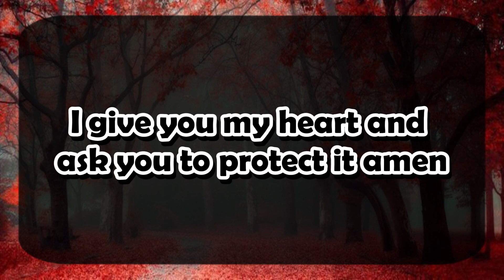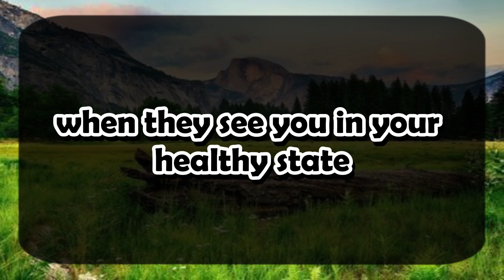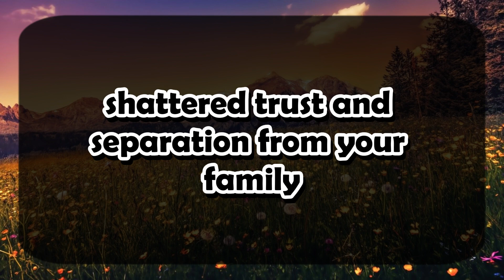God's Urgent Message | Very soon you will | God Message For You 1111 🌈